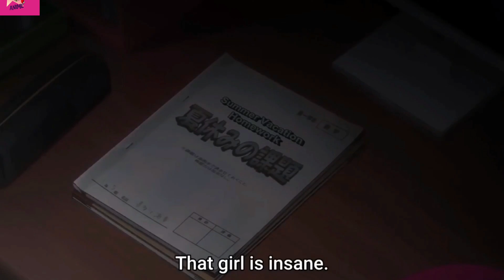Kitagawa Say I love you to Gojou-kun My Dress-Up Darling Romantic scene in 4k